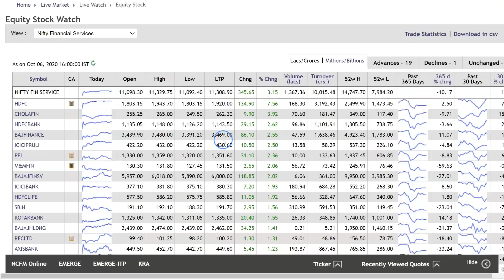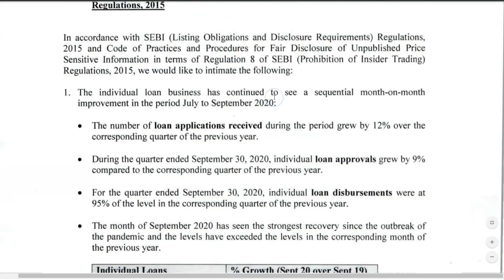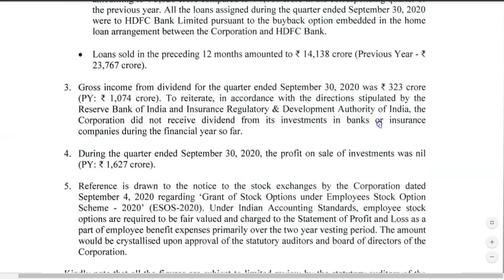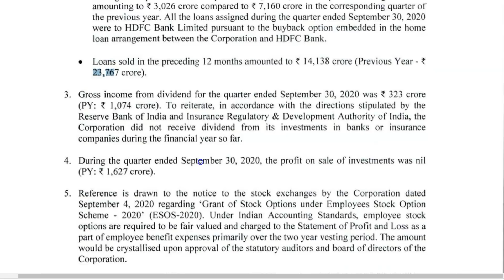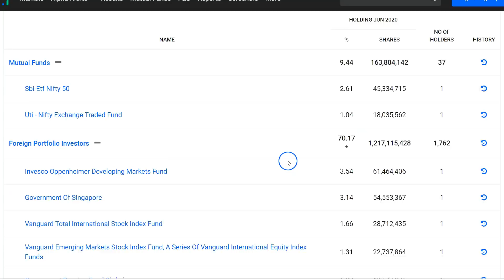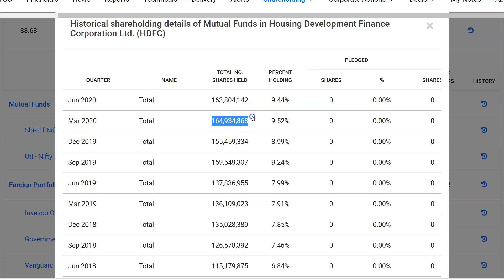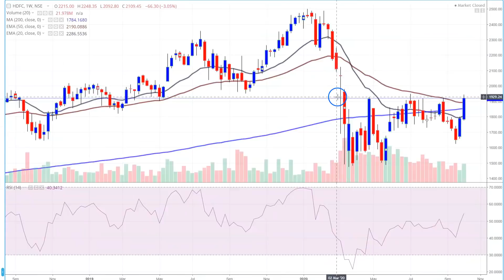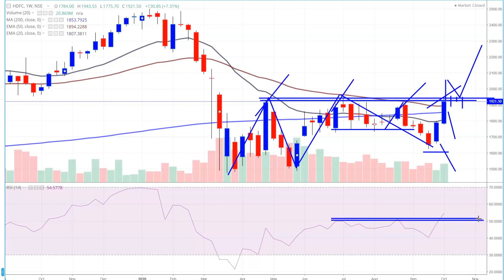HDFC Share News, बड़ा धमाका, Loan Growth ? |Latest Share Market News | HDFC Share Price